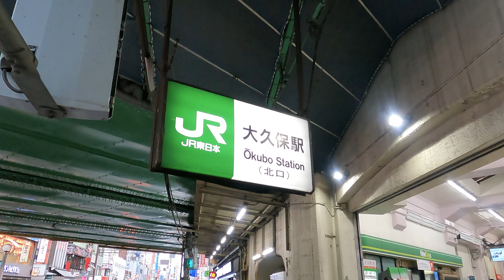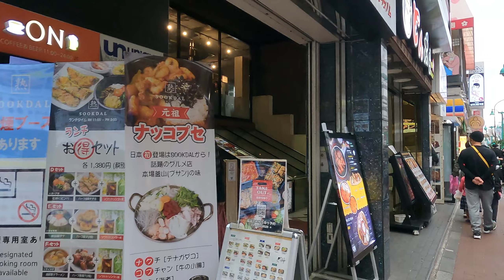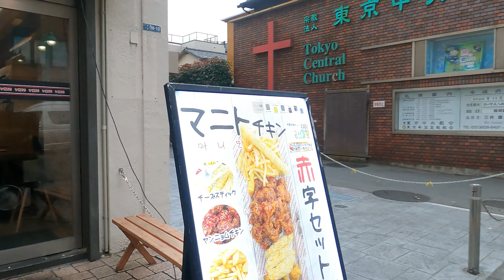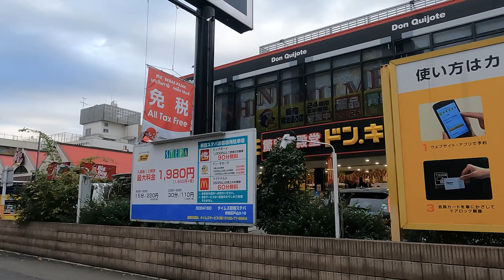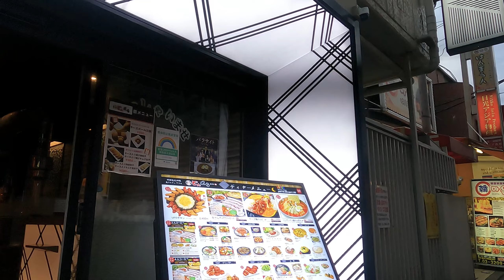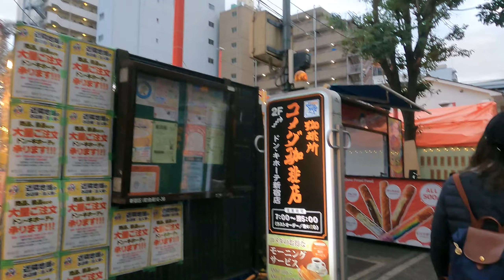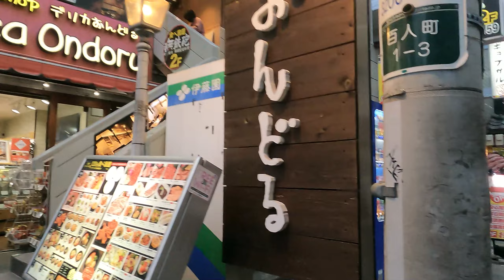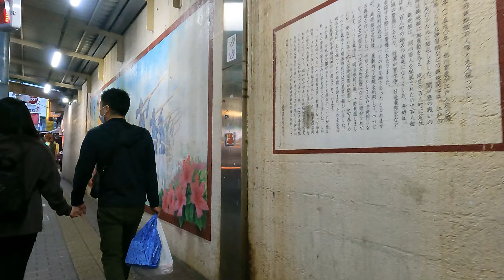[Okubo walk in Tokyo] Let's enjoy Korea! (4K ASMR non-stop 1 hour 13 minutes)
This is a video of taking a leisurely walk in Japan. I also walk a lot on the back road. Okubo is located in Shinjuku Ward, Tokyo. It is close to Shinjuku and has become one of Tokyo's leading tourist destinations due to the influence of the Korean wave boom. It's lively and the walks are fun.

My Gear
Camera: Blackmagic Design Pocket Cinema Camera 4K
Camera: Gopro hero9
Camera: DJI Pocket 2 Creator Combo
Stabilizer: Zhiyun-Weebill-S
SSD: SanDisk Portable SSD 2TB
Camera Lens: SAMYANG Single focus lens